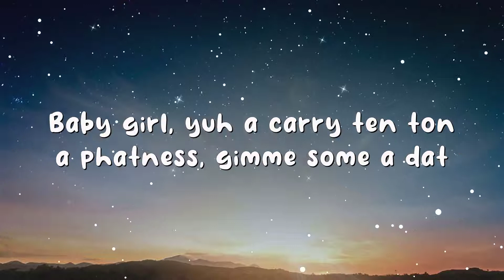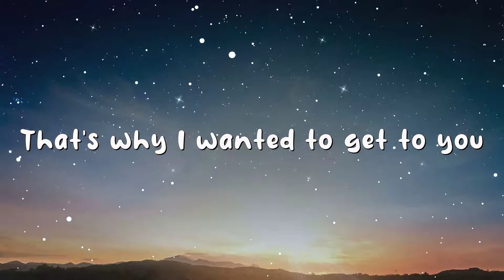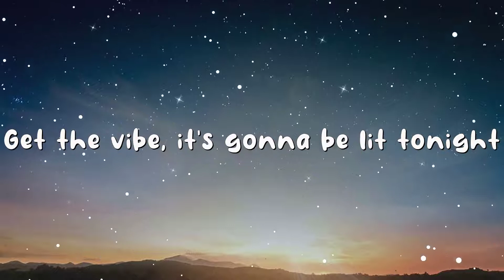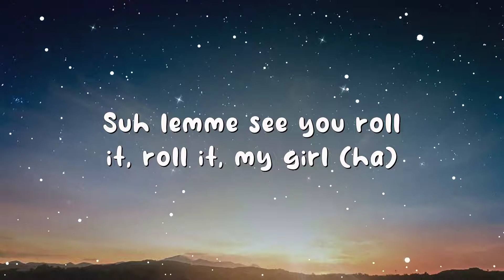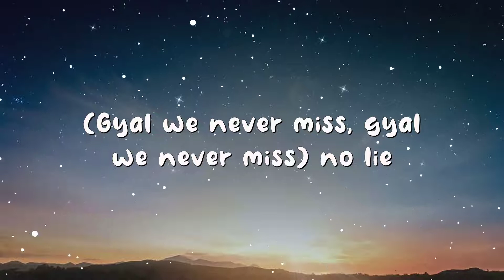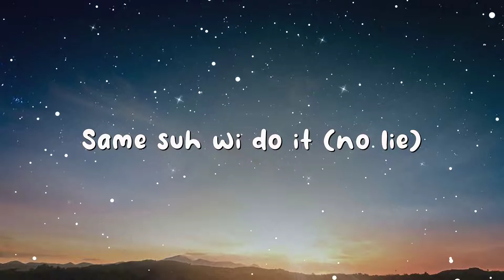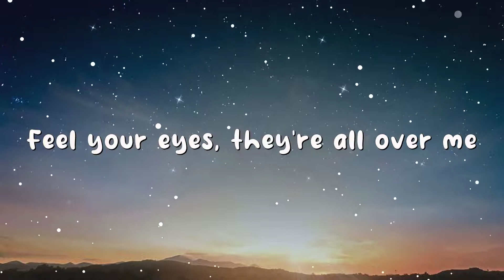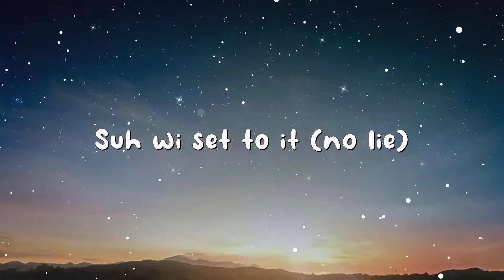Sean Paul - No Lie (Lyrics) ft. Dua Lipa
No li-i-i-ie
No li-i-i-ie
No li-i-i-ie
Same suh wi do it
No li-i-i-ie
Suh wi set to it
No li-i-i-ie
No li-i-i-ie
No li-i-i-ie
No li-i-i-ie
No li-i-ie

No li-i-i-ie
No li-i-i-ie
No li-i-i-ie
No li-i-i-ie
No li-i-i-ie
No li-i-i-ie
No li-i-i-ie
No li-i-i-ie
No li-i-ie

No li-i-i-ie
No li-i-i-ie
No li-i-i-ie
No li-i-i-ie

No li-i-i-ie
No li-i-i-ie
No li-i-i-ie
No li-i-i-ie
No li-i-i-ie
No li-i-i-ie
No li-i-i-ie
No li-i-ie